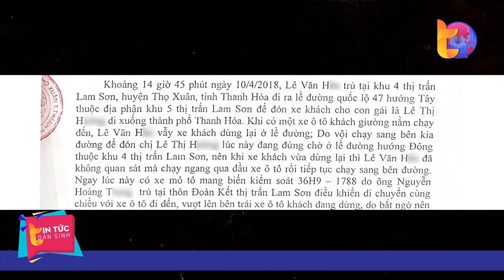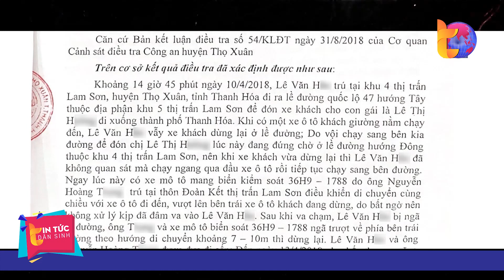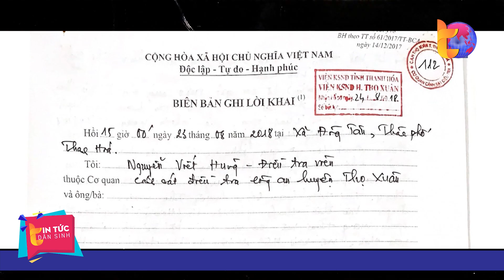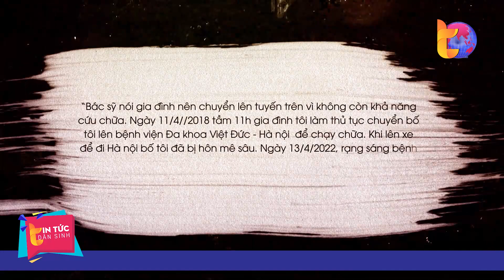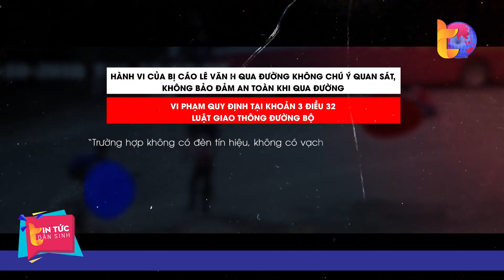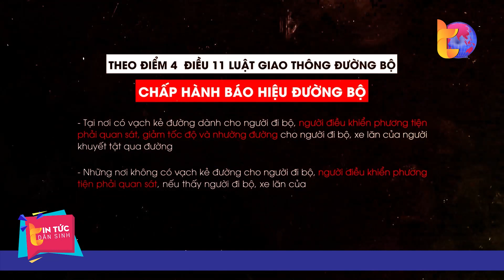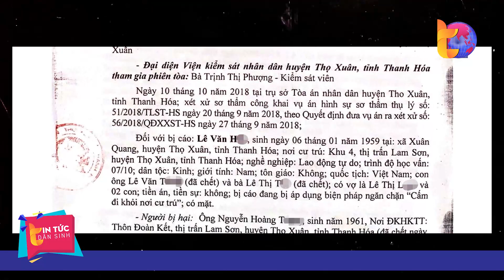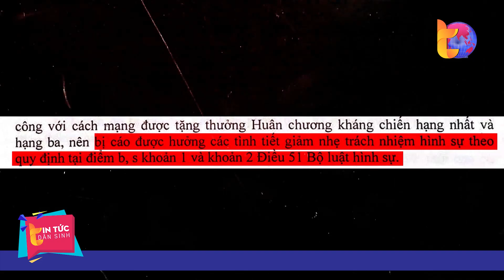Cái giá của một phút chủ quan | Tin Tức Dân Sinh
Tin Tức Dân Sinh |